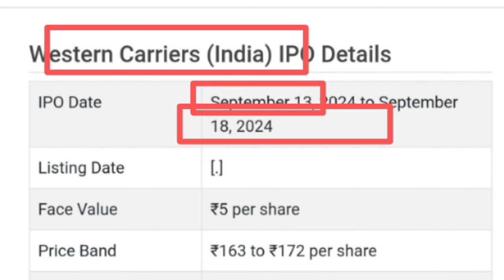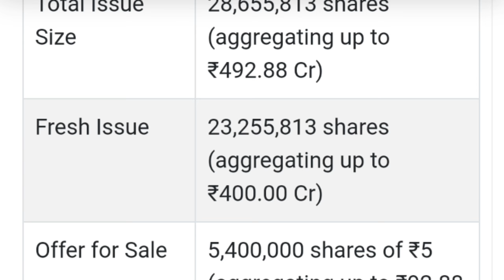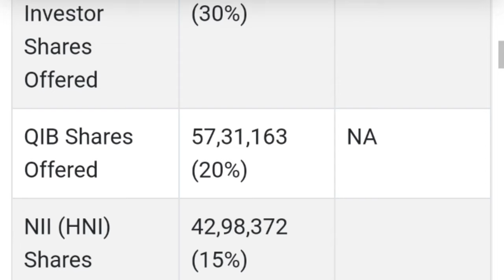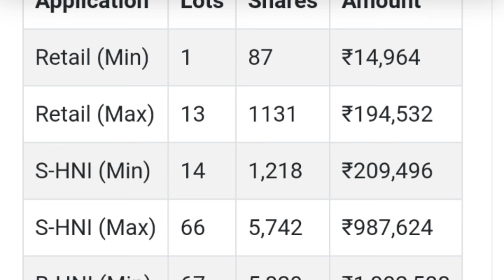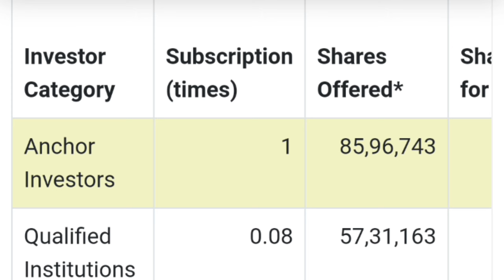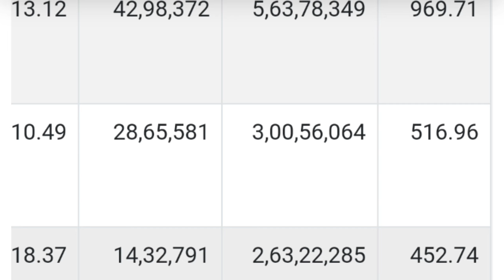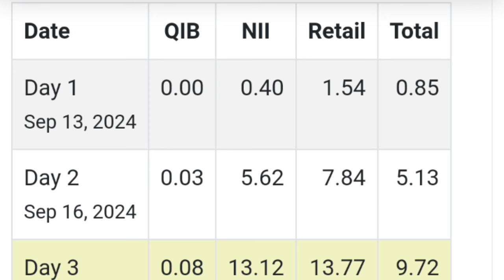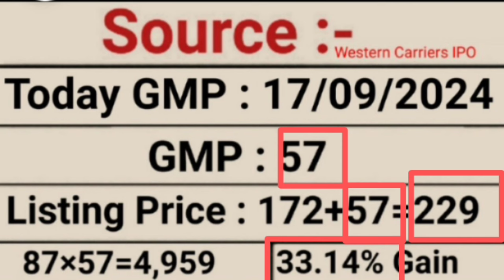Western Carriers India ltd IPO | Western Carriers India ltd IPO GMP Review Today | Stock Market Tak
Western Carriers India ltd IPO | Western Carriers India ltd IPO GMP Review | IPO GMP | Stock Market Tak

📖 The Intelligent Investors (English)

📖 One Up on Wall Street
📖 The Dhandho Investors

upcoming ipo
ipo news
upcoming ipo in September 2024 upcoming ipo news
investor academy
upcoming ipo in September 2024 upcoming ipo to invest
new ipo
ipos in June 2024
new ipo 2024 june
new ipo in june 2024
new upcoming ipo in India
ipo in India
ipo India
upcoming ipo in September 2024, upcoming ipo in June 2078
new ipo coming in India
upcoming ipo September 2024
 Upcoming ipo in September 2024 Upcoming IPO 2024